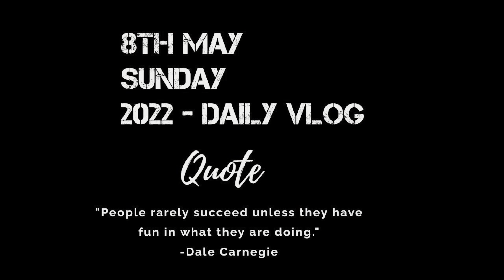Priyanshi ka 1st Kanya pujan neelpriyankavlogs dailyvlogs.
Neel Priyanka vlogs.
Hindi vlogs.
Bihari Vlogger.
Bangalore vlogs.
Comedy vlogs.
Funny vlogs.
Kanya pujan vlog.
Neel vlogs.
priyanka vlogs.
Neel Priyanka vlog.
Daily vlogs.
Daily vlog.

DJI Mavic Mini 2 Fly More Combo
DJI OM 4 SE - Handheld 3-Axis...
GoPro Suction Cup for Camera
Gopro ADDBD-001-AS Dual Battery...
Action Pro (Made in India) Helmet...
GoPro AAMIC-001 3.5mm Mic Adapter...
Maono AU-400 Lavalier Microphone...
BluArmor Action-cam Compatible...
SanDisk Extreme uSD,160 MB/s R,...